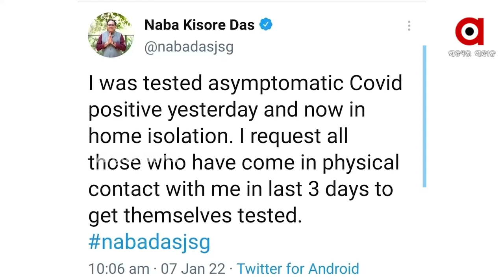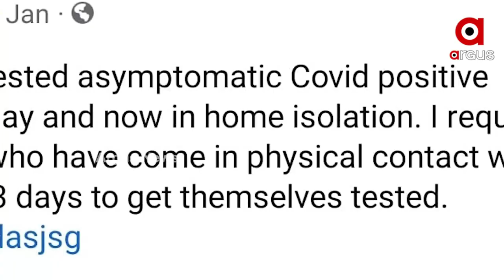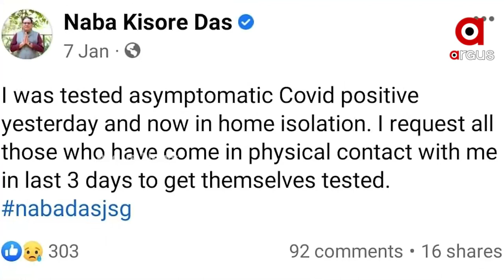କୋଭିଡ ନିୟମ ଭାଙ୍ଗି ବିବାଦରେ ରାଜ୍ୟ ସ୍ୱାସ୍ଥ୍ୟମନ୍ତ୍ରୀ ନବ କିଶୋର ଦାସ ।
କୋଭିଡ ନିୟମ ଭାଙ୍ଗି ବିବାଦରେ ରାଜ୍ୟ ସ୍ୱାସ୍ଥ୍ୟମନ୍ତ୍ରୀ ନବ କିଶୋର ଦାସ । କୋଭିଡରେ ଆକ୍ରାନ୍ତ ନବ 7 ଦିନ ସଙ୍ଗରୋଧରେ ନରହି କରିଛନ୍ତି ମିଶ୍ରଣ ପର୍ବ । ଆଉ ନବଙ୍କ ବିରୋଧରେ ଏପରି ଅଭିଯୋଗ ଆଣି ତାଙ୍କ ବିରୋଧରେ କାର୍ଯ୍ୟାନୁଷ୍ଠାନ ନେବାକୁ ଦାବି କରିଛନ୍ତି ବିରୋଧୀ ବିଜେପି ଓ କଂଗ୍ରେସ ।